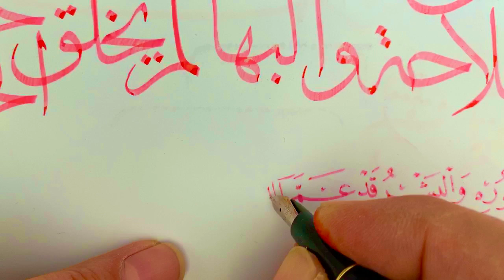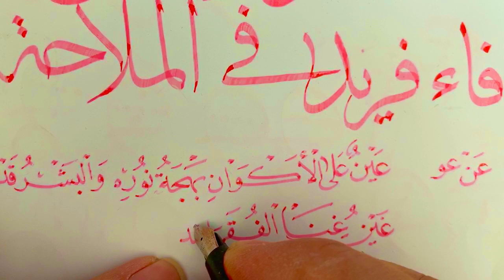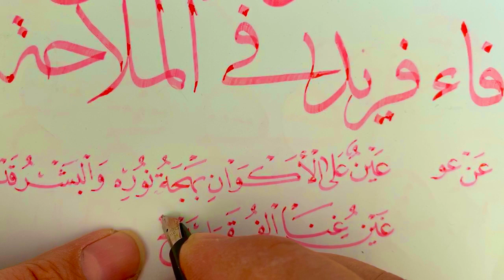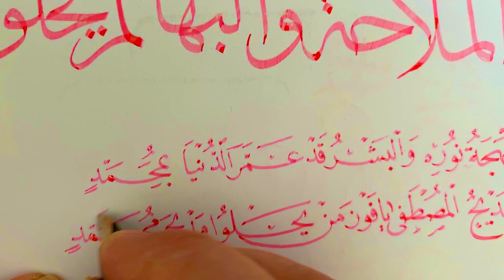Elif Kasidesi_9قصيدةالالفية_٩_ حسن خط ثلث نسخ مشق-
Elif Kasidesi_9قصيدةالالفية٩ حسن خط ثلث نسخ مشق hat sanatı Islamic calligraphy thuluth naskh ثلث نسخ حسن خط